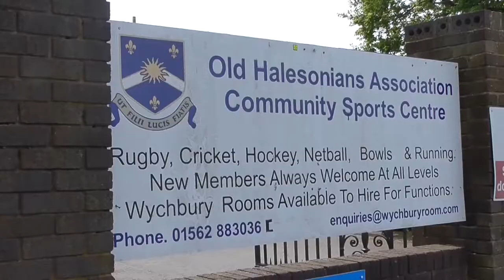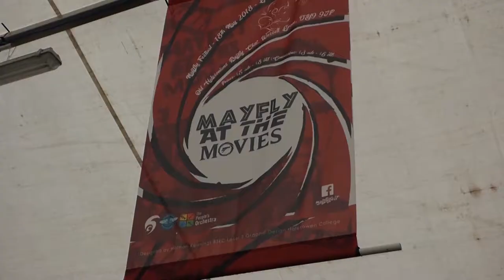Mayfly at the Movies Promotional Video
When I was commissioned to produce a promotional video for the fourth annual Mayfly Festival, I decided to create a montage of footage from the event itself so that the audience can experience the tone and ambience of the festival and what it’s like to attend. I decided to set the promotional video to the song ‘Montage’ by Andy Hull which features Paul Dano and Daniel Radcliffe, from the film ‘Swiss Army Man’ because it helps reflect the upbeat and energetic tone of the festival. The song has a high tempo which generates a feeling of excitement and suspense within the audience which is the desired environment the festival will generate. Although some of the footage's quality is not the best, the promotional video was designed to reflect the high quality and brand of the Mayfly Festival and of Halesowen College’s brand, which I believe it succeeds in.